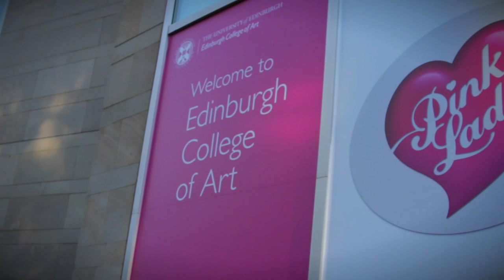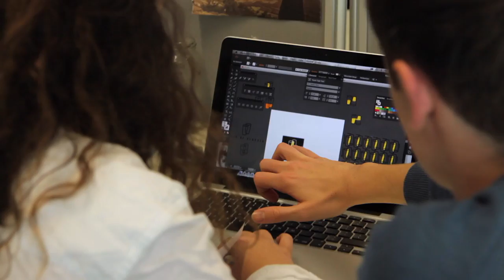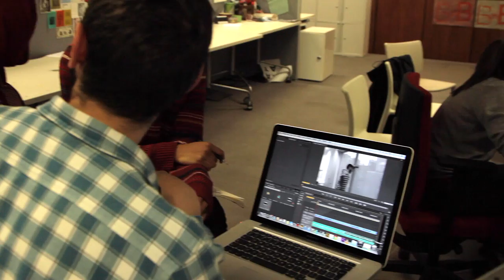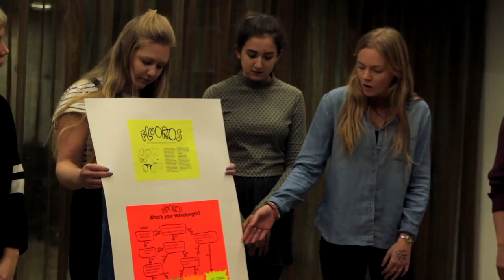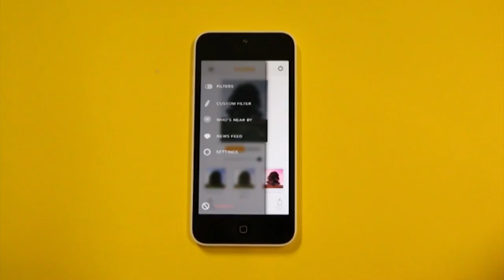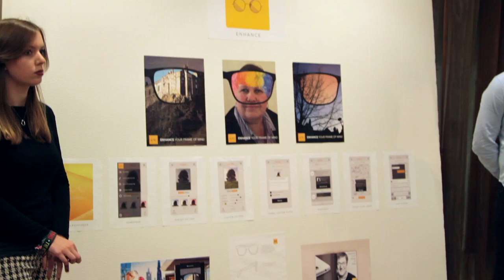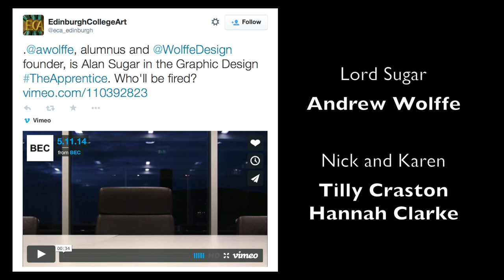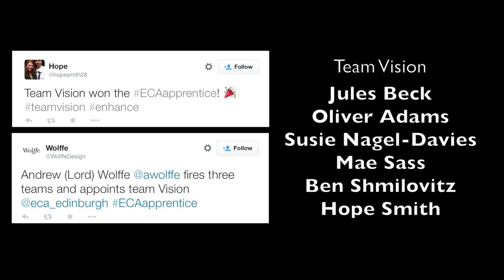The ECA Apprentice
Two design agencies, BEC Studio and YALP Studio, from the Edinburgh College of Art (ECA), came together in November 2014 to complete a brief in just 23 hours for "Lord Wolffe". This film was produced to document the event.
The two design agencies were mixed up into four teams who named themselves: Team Vision, Team Focus, Team 20:20 and Team Happy Gals. The teams came up with a mixture of practical, impractical, and brief-subversive ideas and pitched them to Lord Wolffe and his two advisors.